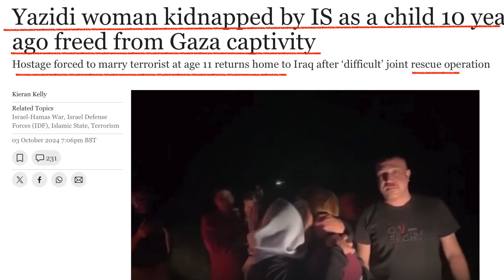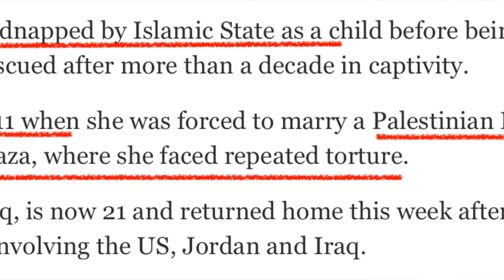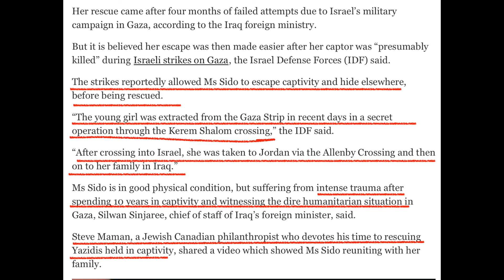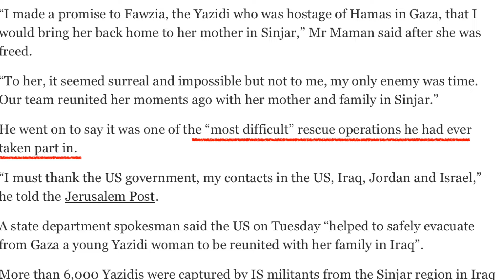Taken! 10 Years in Captivity: Yezidi Girl Rescued from Hamas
After 10 long years, Yezidi hostage Fazia Amin Sido has finally been rescued from Hamas captivity. Originally taken by ISIS a decade ago, the big question is: how did a child, taken by ISIS, end up in Hamas captivity after a decade?   how did ISIS hostage end up with Hamas? While this is amazing news, it also raises serious concerns about the connection between these groups. In this video, Hatun Tash breaks down the details, shares her insights, and poses key questions about the strange and disturbing journey that led Fazia from ISIS to Hamas. As we celebrate her freedom, it’s crucial to think  the implications of this story.

Hatun Tash; Fazia Amin Sido; Yezidi hostage; ISIS to Hamas; Hamas captivity; Hostage rescue; Yezidi girls; Religious persecution; Human rights; ISIS captivity; Hostage story; Middle East conflict; Terrorism analysis; Yezidi survivors

John 20:31 but these are written so that you may believe that Jesus is the Christ, the Son of God, and that by believing you may have life in his name